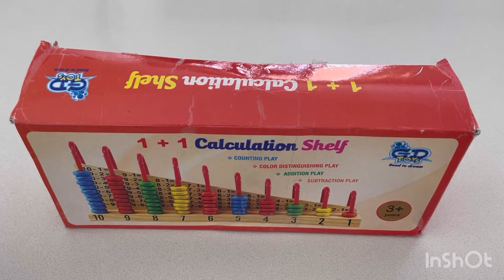Abacus - learn colors, counting and adding numbers , the best mathematical tool.( and beyond)(2023)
Abacus - tool used for learning counting and colors and doing calculations like addition.

Learn color play
Learn counting play
Addition play
Subtraction play

Increase brain development.
Better fine motor skills
Better hand eye coordination